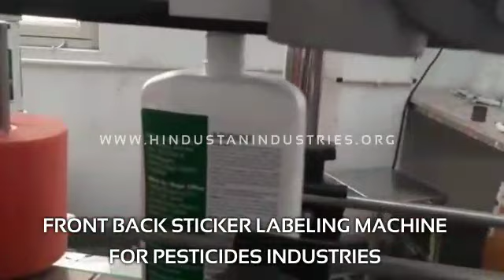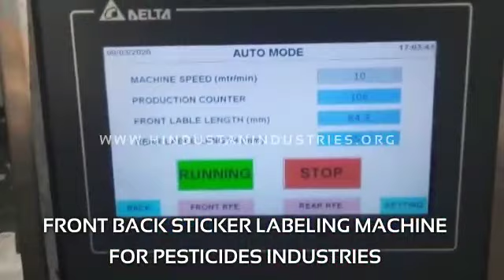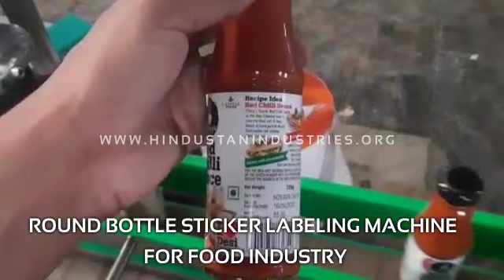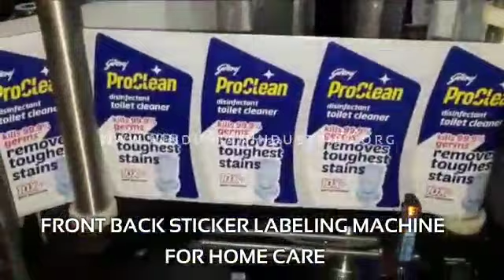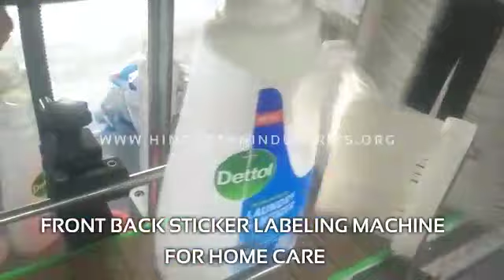Sticker Labeling Machines for All Types of Industries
As the most trusted manufacturer and supplier of sticker labelling machines, we deal in Front and back sticker labeling machine, Bottle sticker labeling machine, round bottle sticker labeling machine, Wrap-around sticker labeling machine, Vial labeling machine, ampoules labeling machine, etc.

Benefits of Our Automatic Sticker Labeling Machine
• Save Cost
• Increases Productivity
• Low Power Consumption
• Efficiency in Work
• Time Saving
• User-friendly

Our machines are designed in a unique manner and are manufactured using premium quality components, advanced technology in accordance with international quality standards and under the purview of certified expert professionals. Our customers and clients enjoy the unique designs, solid framework, and fine printing process and stand out in the market. Easy handling, long-lasting operating ability, spectacular performance, and user-friendly prices make our products highly satisfactory in the manufacturing and packaging market.